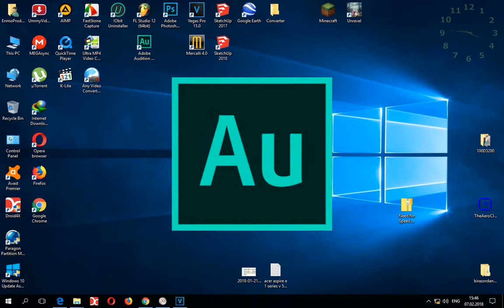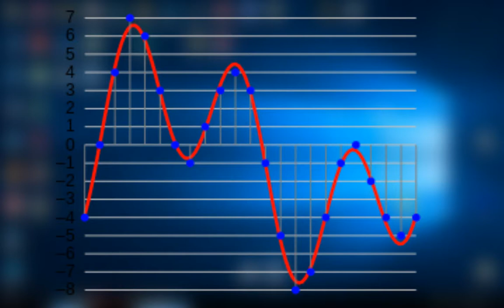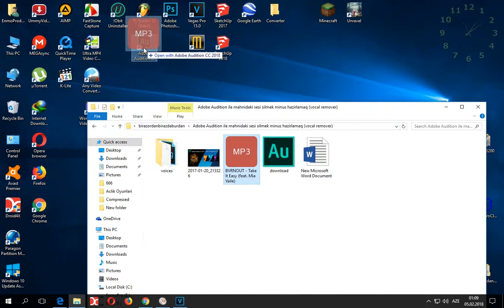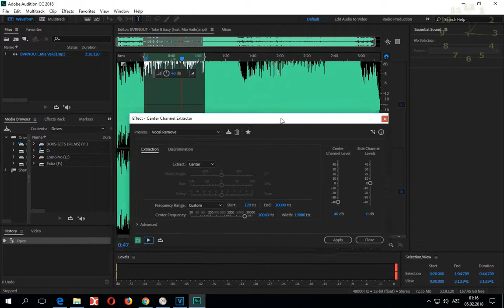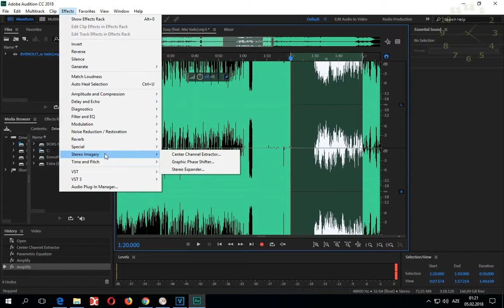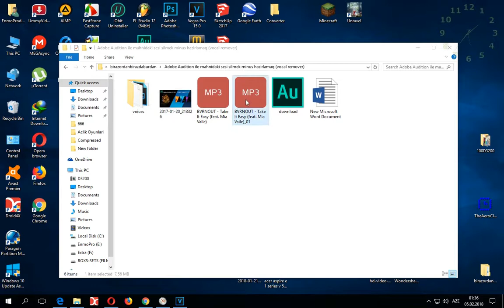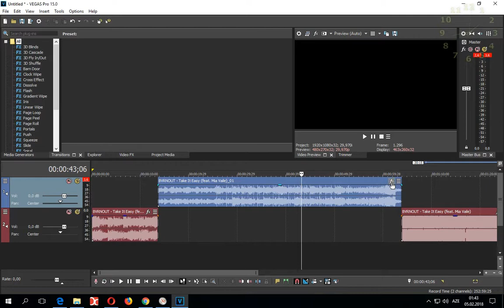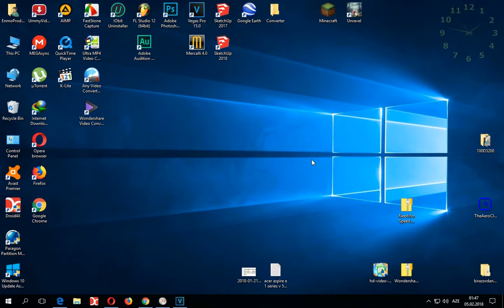Adobe Audition və Magix Vegas İlə (Minus, Karaoke) hazırlamaq (vocal remover)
Adobe Audition ilə, keyfiyyətinə tam əmin olduğunuz musiqilərin səsini yani müğəninin səsini silə bilərsiniz, amma buradaki vurğuya diqqət edin, çünki keyfiyyətinə əmin olduğunuz musiqi deyə (bir cümlə əlavə etdim) videodaki addımları izləyərək və ya musiqi növünə görə birazda əyyarlarda fərqlilik edərək yaxşı nəticələr ələ edə bilərsiniz, amma zəif keyfiyyətli musiqilərdəndə ancaq pis nəticələrə əldə edəcəksiniz demək deyil bu.
Audition proqramı vasitəsi ilə yerinə yetirdiyiniz əməliyyatları (bütün musiqiyə tətbiq olunmuş effektdən gedir burada söhbət) Vegas proqramı vasitəsi ilə kəsərək birləşdirə bilrsiniz, həmçinin başqa musiqilərdədə eyni qaydaları istifadə edərək başqa əməliyyatlarda edə bilərsiniz, buna misal olaraq (Azərbaycandaki saytlarda olan musiqilərdəki reklamları) misal çəkə bilərəm.

01:02 Studio qeydləri və musiqi tezlikləri barədə məlumat.
07:02 Audition ilə müğəninin səsini silmək.
16:15 Vegas ilə musiqiləri kəsib, birləşdirmək.